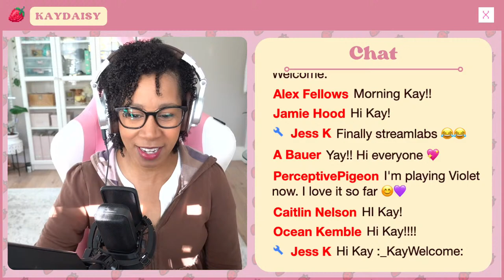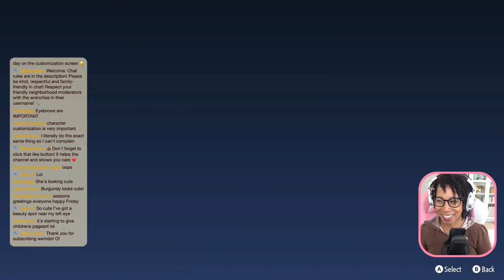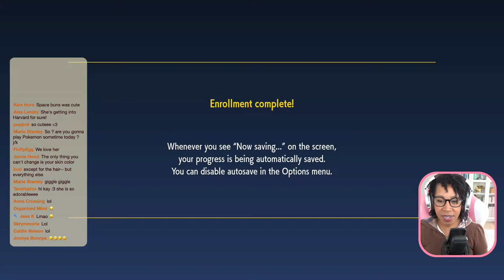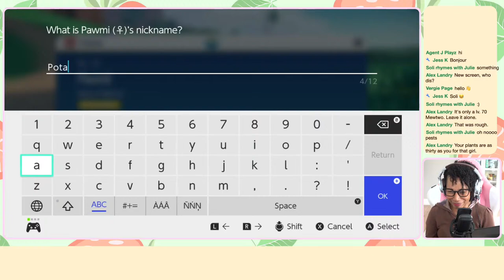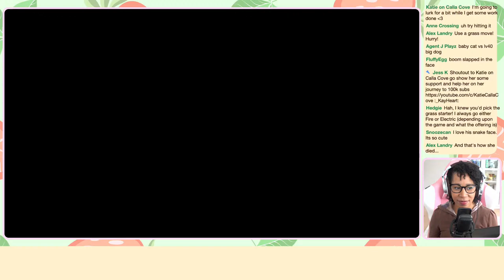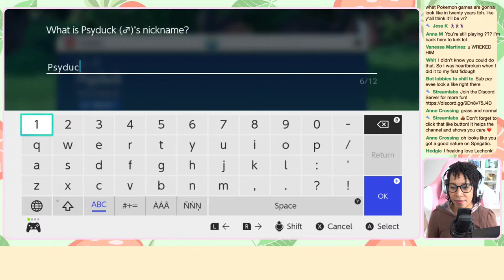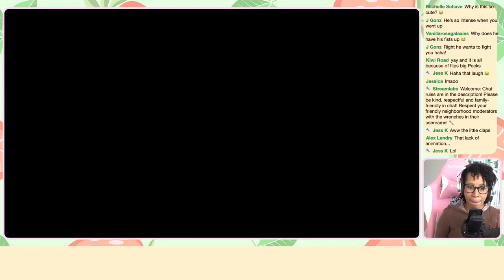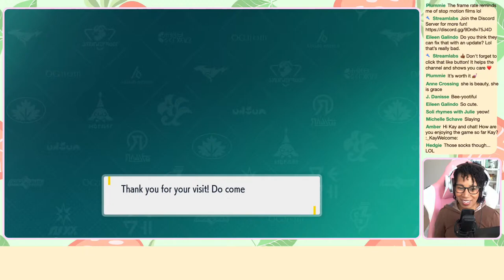🔴 Coffee & POKEMON POKEMON POKEMON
Let's play the new Pokemon Game!!!

Send Me a Card!:
Kay Patterson

Chat rules:
✅ Do Not Make Demands for Island Visits or Shoutouts
✅ Try To Keep long messages in ALL CAPS to a minimum (occasionally for effect is okay 😁)
✅ No Spamming (typing the same message over and over)
✅ No DODO codes in Chat
✅ Do not say your age if you are under 18
✅ Respect The Mods With The Wrenches 🔧
✅ Be Kind & Have Fun

Chat Commands:
!lurk
!unlurk
!uptime